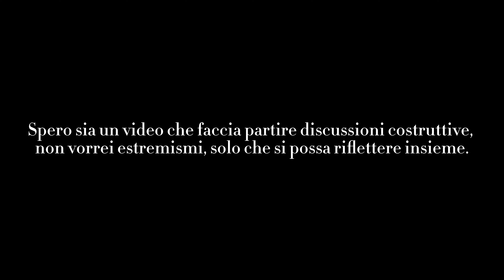Alba al Lago Federa: non è andata come mi aspettavo 😨📸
Trovi il mio libro "L'anno in cui ho imparato a camminare" a questo link 👉🏼

Pentolino Tentock 750ml ➤
Sea To Summit X-Cup ➤
Filtro Katadyn BeFree 1L ➤
Borraccia Nalgene 1L ➤
Sea To Summit Wilderness Wash ➤
Coperta isotermica ➤
Garmin InReach Mini ➤